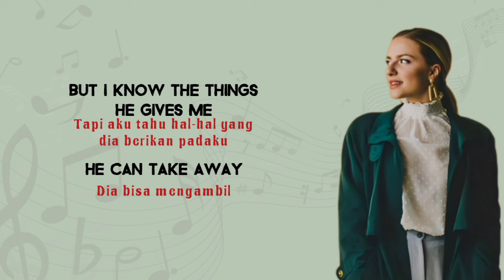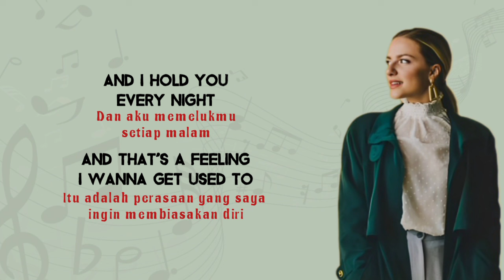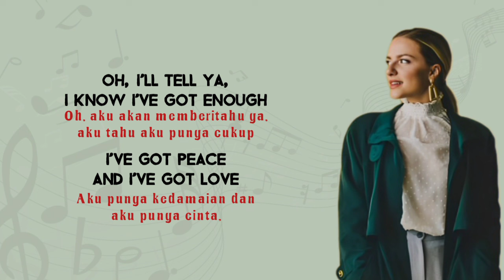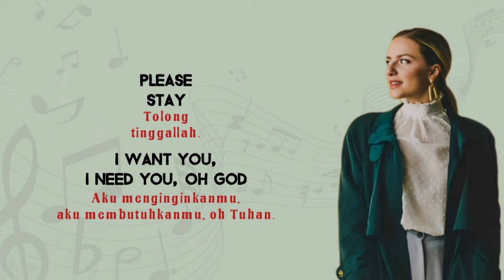Benson Boone - Beautiful Things | cover by Kiesa Keller | Lirik+Terjemahan Indonesia 🎶🌹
🌹Lirik Asli Lagu Beautiful Things:
Than the last four cold Decembers
I recall

Mm

Please stay
I want you, I need you, oh God
Don't take

Oh-oh-oh-oh
Ooh

Oh-oh-oh-oh
Ooh
Please stay